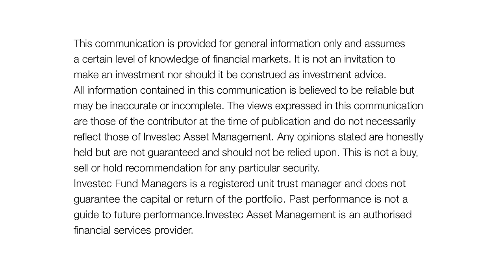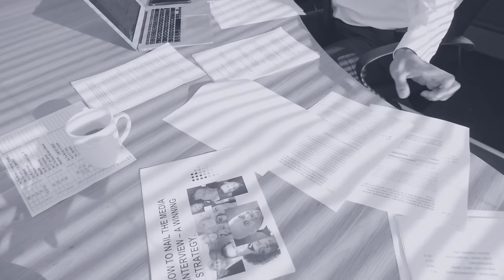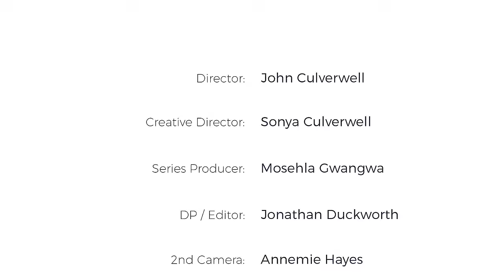SA's business talk show host, Andile Khumalo | Investec Tipping Point | 2016 | Moneyweb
"How did a black matriculant who wrote literally hundreds of applications for a study loan - and became intimately acquainted with rejection - end up presenting himself to an intimidating panel of old white people who would change his life?

Exactly what occurred to propel this young man into the august bastions of business academia, iconic financial institutions and the rarified environs of entrepreneurial endeavour? What momentous combination of apparently coincidental circumstances, personal determination, curiosity and unashamed ambition propelled Andile Khumalo on to become the chief investment officer of MSG Afrika Investment Holdings, the founder of MyStartUp and the former president of Abasa?

In this 11-minute video Khumalo tells us - with all of the wit and charm that has become his trademark as a business talk show host and respected contributor to a number of business publications.

Tipping Point is an inspiring, informative video series featuring SA’s top achievers sharing pivotal points in their lives and careers.